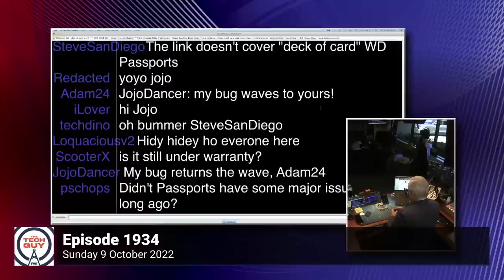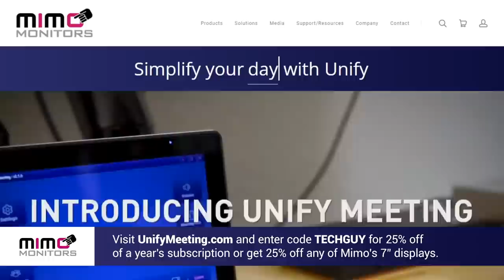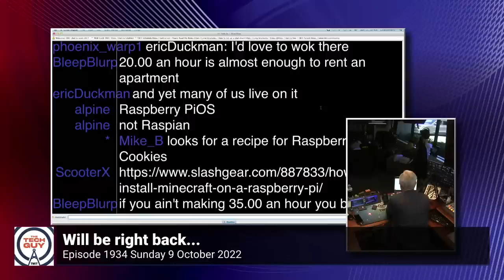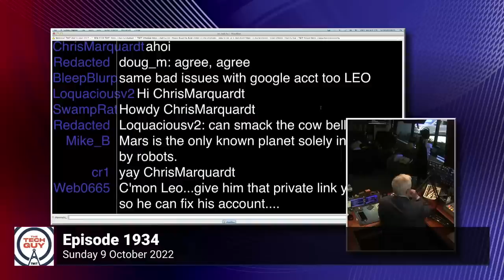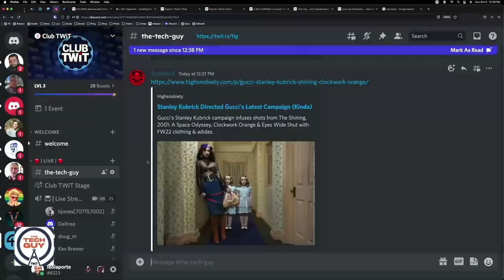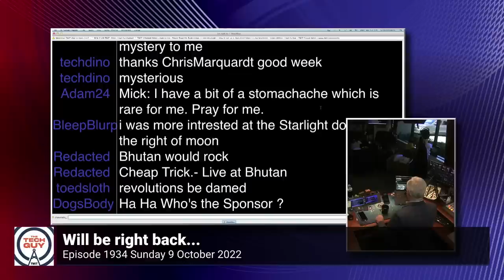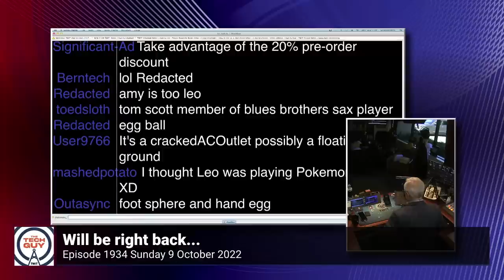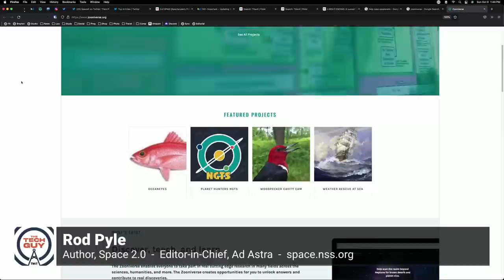Leo Laporte - The Tech Guy: 1934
The browser, Brave, is starting to block annoying cookie consent banners. Why your external hard drive may not get detected by your computer. How do you hold onto a phone number when moving to another country? What can you do after your Facebook account gets deactivated? Why is there a loud humming noise coming from my laptop? What are some things you can do to speed up an older computer? Plus, conversations with Sam Abuelsamid, Chris Marquardt, and Rod Pyle!

• The Brave browser is starting to block annoying cookie consent banners.
• Why is my external drive not being detected by my computer?
• Sam Abuelsamid and the Ford Charge Station Pro.
• Is there a way to keep a phone number when moving to another country? Can it be ported?
• Google Pixel Watch, Pixel 7's announced this past week.
• What can I do after my Facebook account was accidentally & unrightfully disabled?
• Chris Marquardt and the EVIL assignment review.
• What's going to happen with Elon Musk & the Twitter acquisition?
• Why am I getting a humming noise from my laptop?
• Integrating your own router to an AT&T modem/router setup.
• Rod Pyle & the SpaceX Crew-5 mission.
• What can you do to improve & speed up older computers?

Guests: Sam Abuelsamid, Chris Marquardt, and Rod Pyle